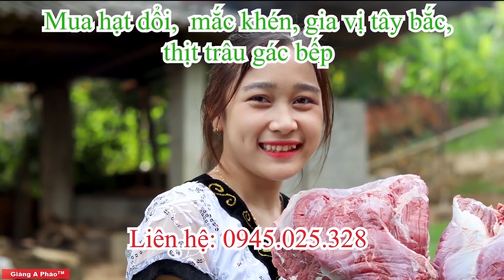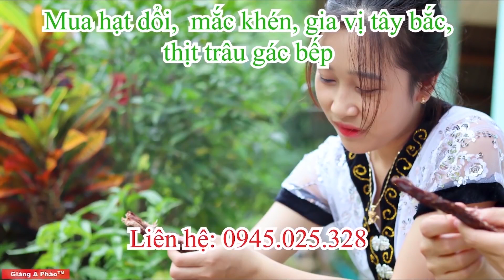Nữ sinh cấp 3 làm món cá Bò om củ chuối - Ẩm thực thôn quê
Cảm ơn bác đã nhiệt tình và đồng ý cho mình sử dụng nhạc